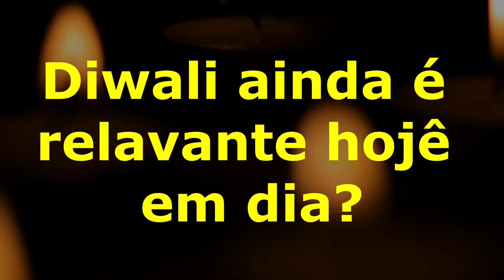DIWALI AINDA É RELEVANTE HOJÊ EM DIA?